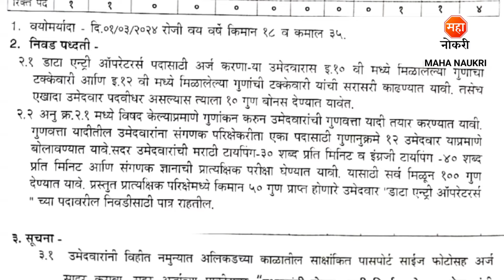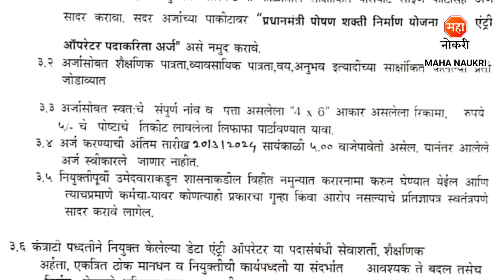जिल्हा परिषद शिक्षण विभाग भरती 2024 | ZP Bharti 2024 | 12th Pass Jobs | Data Entry Opearator Jobs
Zilla Parishad Dhule has announced Data Entry Operator Posts.
Zilla Parishad Dhule Recruitment For Freshers Candidates. This is the best Recruitment for you to start your career.

Dhule Jilha Parishad Bharti 2024
Jilha Parishad Dhule Bharti 2024
Zilha Parishad Bharti 2024
Zilha Parishad Dhule Bharti 2024
12th Pass Jobs
ZP Bharti 2024
ZP Dhule Data Entry bharti
Shikshan Vibhag Dhule Bharti 2024
ZP Dhule Bharti 2024
Shikshan Vibhag Bharti 2024
ZP Recruitment 2024
ZP Dhule Job
Dhule Jobs